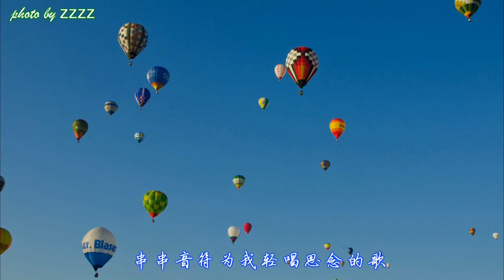Me singing 梦的告白, yuanyuan88 cover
Feb. 24, 2013 is Chinese traditional Lantern Festival. Wish all a good holiday!

Lyrics:

静静地柔柔地我从梦中向你走来
在梦里跨越时空的大海
轻轻地细细地我在梦中向你呼唤
串串音符为我轻唱思念的歌

漫漫的长夜 让我靠在你身旁
别叫我在梦里孤单
只有你的身影左右我的视线
才能引我随你浪迹天涯
浪迹天涯 浪迹天涯

想到你的离去常会使我哭泣
虽然是短暂的分离  我并不想要这种经历
开满杜鹃的季节 你我在梦里相约
满心的期待  期待梦见你的归来

Me Photos 四月的花, Vlog most beautiful spring flowers

海滨之歌, yuanyuan88 one person chorus, 一人合唱团, Alaska Cruise

花溪水, flower stream, my beautiful photos, 我喜欢的摄影, yuanyuan88 cover

樱花书签, A cappella, yuanyuan88 one person choir, Sakura no Shiori